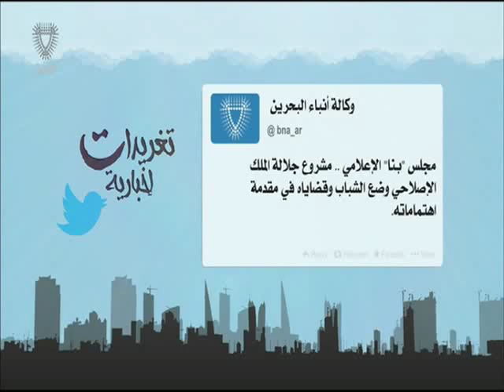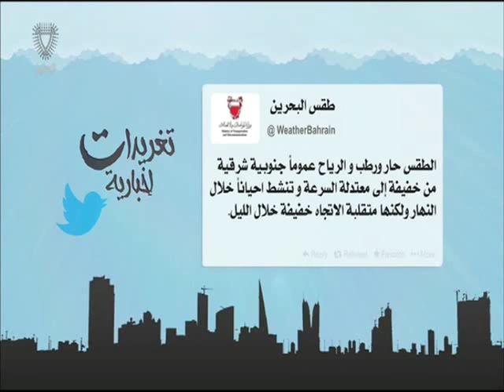البحرين: تغريدات أخبارية 19-08-2015